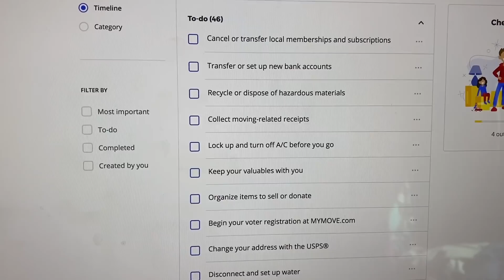EMOTIONAL LAST VIDEO IN OUR HOME | Kendra Atkins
We said goodbye to our first family home in today's video! So bittersweet to pack up all our belongings and memories we've created here over the years. Thank you all for being such loyal followers, you are all like friends to me and I love being able to share these times with you.

|PREVIOUS VIDEOS|

Hi everyone! My name is Kendra and I create videos to help motivate you in different aspects of your life. From healthy meal ideas to products I can't live without, I will always let you know what is working for me. And with twin girls, I love bringing you videos on all of our experiences! Thanks so much for stopping by and I will see you soon!

|SOCIAL LINKS|